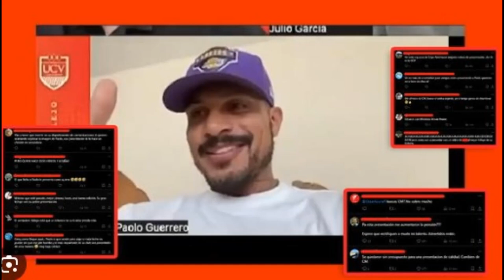🇫🇷 Confirmé : Paolo Guerrero a été annoncé comme le nouveau joueur de César Vallejo.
César Vallejo a annoncé cet après-midi l'embauche de Paolo Guerrero pour la saison 2024. RPP Deportes a confirmé la nouvelle tôt vendredi matin.